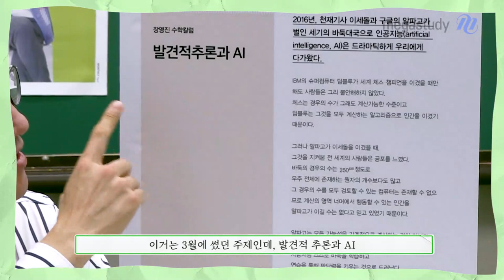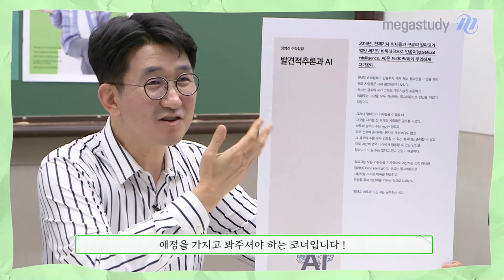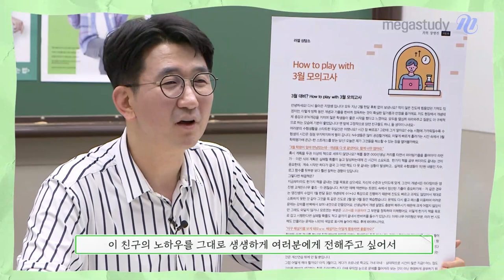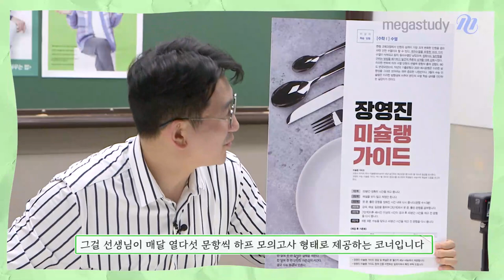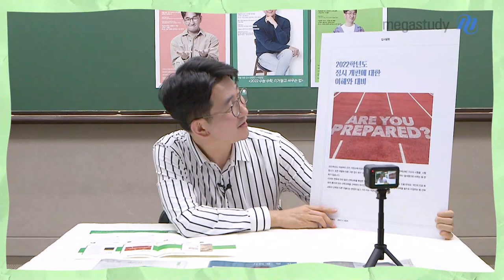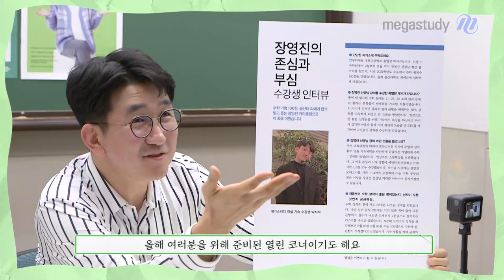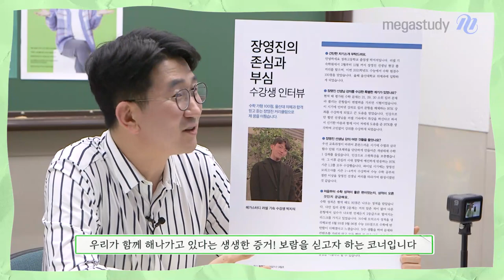[메가스터디] 수학 장영진쌤 - 월간장영진 UNBOXING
영진쌤의 애정이 듬뿍 담긴
월간장영진의 알찬 코너를 소개합니다.

★ 수험생을 위한 영진쌤의 수학 칼럼
★ 수험생 고민 해결! 러셀 상담소
★ 고퀄 자작 문항 수록! 장영진 미슐랭 가이드
★ 2022 수능 대비 입시 칼럼
★ 장영진의 존심과 부심! 수강생 인터뷰

매월 찾아오는 영진쌤의 프리미엄 월간지!

▶ 장영진 선생님에 대해 더 알고 싶다면?